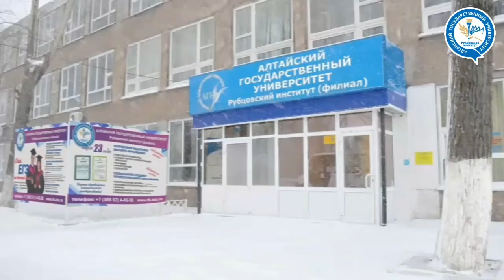ТОП 5 24 февраля 1 марта